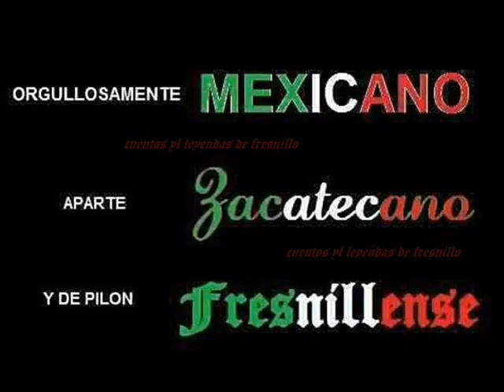Corrido de Fresnillo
Un video dedicado para todos los paisanos Fresnillenses :) gracias por visitar Cuentos y leyendas de Fresnillo